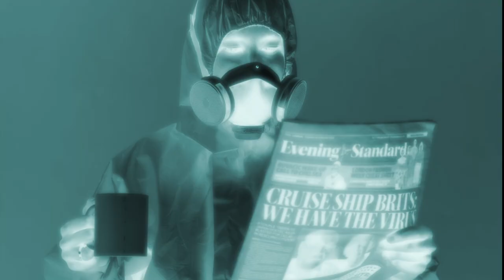MILLIE BLOOMS | DANCE TO THEIR BEAT (Visualizer)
Pandemic Diary | Add DANCE TO THEIR BEAT to your Spotify playlists

Music & Lyrics Written, Arranged, Recorded & Produced by Millie Blooms & Dan Fry.
Mixed & Mastered by Dan Fry.

VISUALIZER ©REATED: Millie Blooms.